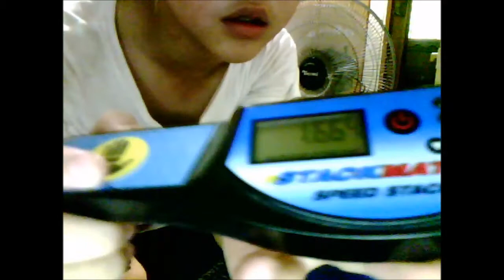Sport Stacking Cycle 5.761 and Comp Training 9.591!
first 9.5 comp training
2nd best cycle
i hate 333 with a passion